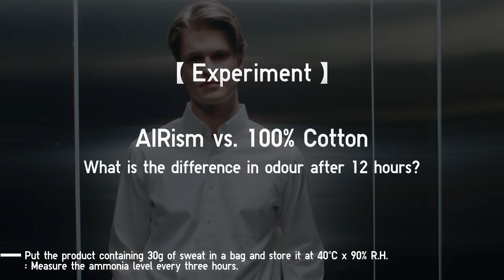UNIQLO AIRism Experiment: Eliminates Odour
How much odour lingers on your innerwear? Watch the experiment as we compare the results between AIRism and cotton T-shirts.

AIRism, technology that creates comfort.